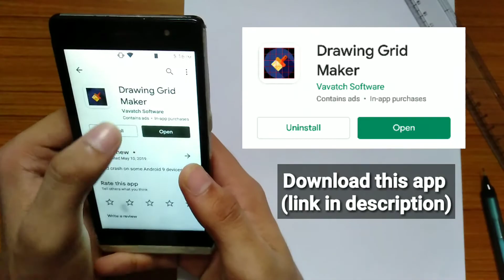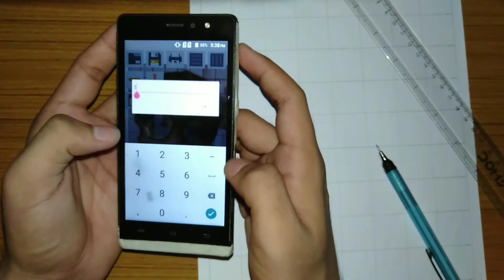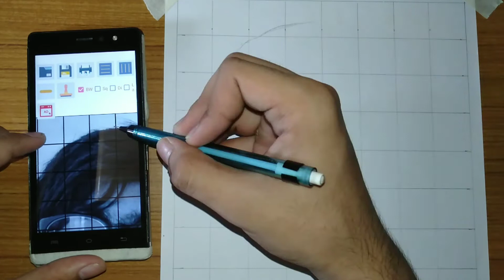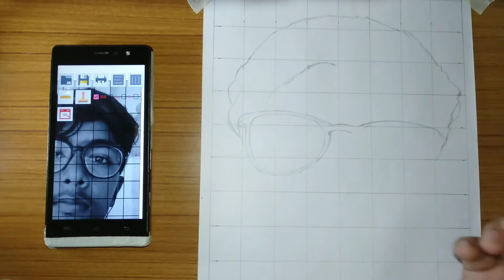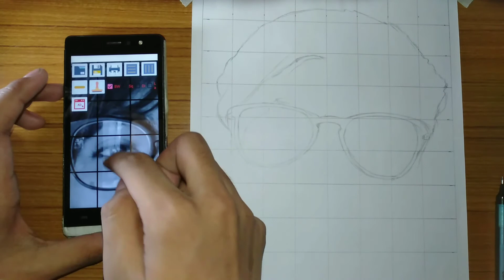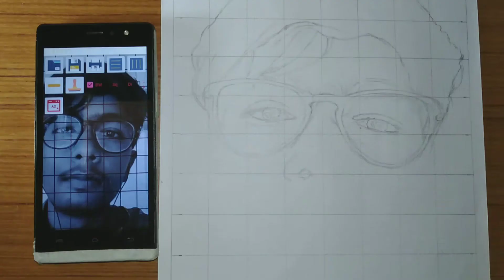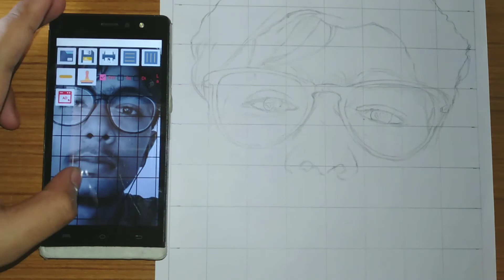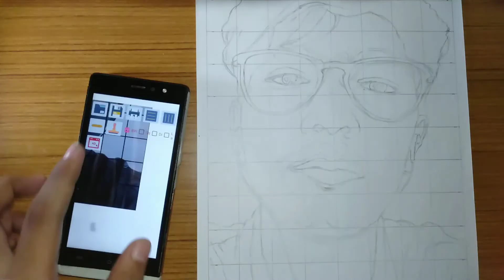How to draw face outline using grid method | Grid method using mobile | Grid method drawing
Hello friends,
welcome back to the another episode .In this video I am going to show how to draw face outline using grid with mobile phone in a very simple way . please watch this video till end .

*BEST BUY ON AMAZON*

PENCIL , ERASER AND TOOLS
Steadler pencil
Artline pencil
camel drawing pencil
Charcoal Pencils - Soft
charcoal pencil medium

Mono tombow zero eraser
knife for pencil sharp

PAINTING BRUSHES
faber castell round brush
faber castel flat brush
brush set round and flat

PAPERS
Ivory paper
watercolour paper
classmate drawing book
xerox paper at cheap rate

*MORE ART SUPPLY*
COLOUR PENCILS
cheap colour pencil
cheap and good pencil
steadler watercolour colour pencil 24 set
steadler watercolour pencil 48 set
brusto artist colour pencil

WATERCOLOUR
cake watercolour
artist watercolour cake
cake colour for beginners
cake and tube colour combination
poster colour

Tube watercolour
Artist watercolour
watercolour for beginners

OIL PASTEL
oil pastel 50 shades
oil pastel 25

MY SHOOTING ACCESSORES -
my mic

Like ,share, comment and If all of you have to watch this type of video then please  subscribe to my youtube channel and press the bell icon to get latest update .

You can ask me any question related to this video in comment box or you can ask me on  my Instagram account  I wil definitely Answer your Question.